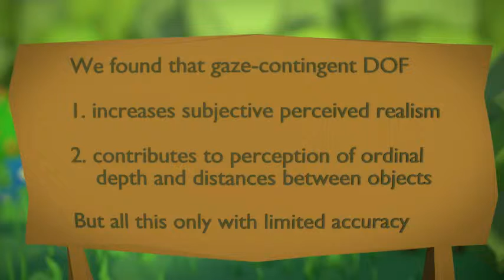Depth Perception with Gaze-contingent Depth of Field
Authors:

Michael Mauderer, Simone Ivan Conte, Miguel A Nacenta, Dhanraj Vishwanath

Abstract:

Blur in images can create the sensation of depth because it emulates an optical property of the eye; namely, the limited depth of field created by the eye's lens. When the human eye looks at an object, this object appears sharp on the retina, but objects at different distances appear blurred. Advances in gaze-tracking technologies enable us to reproduce dynamic depth of field in regular displays, providing an alternative way of conveying depth.  In this paper we investigate gaze-contingent depth of field as a method to produce realistic 3D images, and analyze how effectively people can use it to perceive depth.  We found that GC DOF increases subjective perceived realism and depth and can contribute to the perception of ordinal depth and distance between objects, but it is limited in its accuracy.